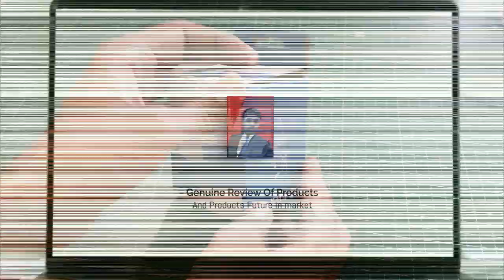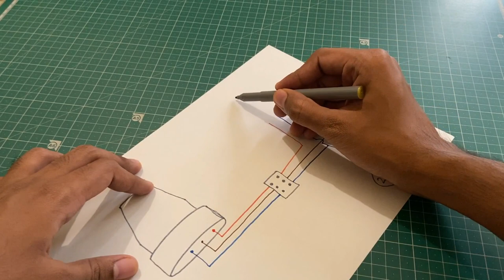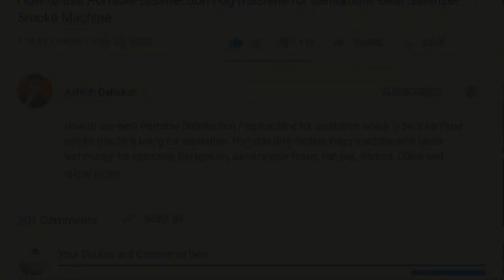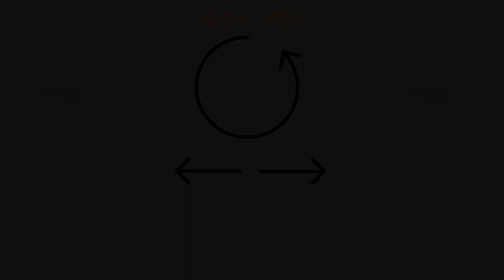Auto Day/Night On and Off Photo Sensor l How to Install Photo Sensor | Automatic Street Light Switch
How to make Automatic street light. Install Automatic light photo sensor switch Auto Day/Night off & On. Light turn on in the dark and turn off on daytime, intelligent sensor, no need to operate by manual, Automatic photo Sensor Light Control Switch/ It can use Street Light, Garden Lights, Incandescent lamp, LED lights .the photo sensor product use in any weather condition, its a waterproof photo Sensor for lights.
Jump to the Different Sections of Video:
00:00 - Introduction
01:05 - Unboxing
01:30 - Installation Animation
02:20 - Specification
03:04 - Technical Features
03:30 - Diagram of Connections
04:08 - Wiring
04:43 -Testing